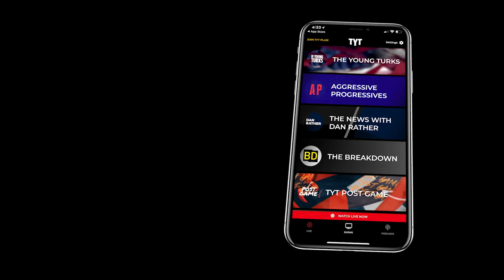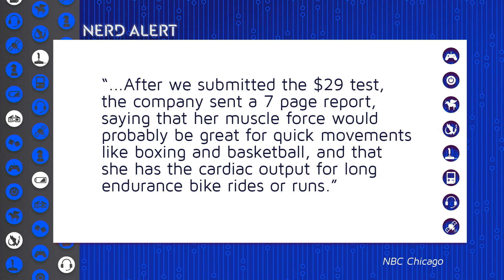DNA Testing Company Mixes Up Human And Dog DNA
A DNA testing company couldn't tell the difference between human and dog DNA. Kim Horcher and Jason Inman break it down.

“Dog may be man’s best friend, and even genetically similar to humans, to boot, but there are enough key differences that it shouldn’t be too hard to distinguish between human and doggie DNA.
And yet, an investigation into home DNA testing kits by NBC Chicago found that at least one DNA testing company could not distinguish between the two.

As part of an investigation into the accuracy of home testing kits, NBC Chicago sent in the DNA of Bailey, a Labrador retriever, to several companies. Most companies reported back that the DNA was unreadable. But one, Orig3n, “failed to note that Bailey was not human,” the network said."